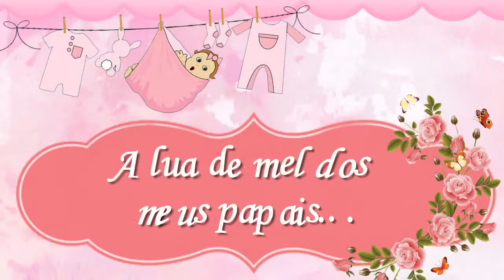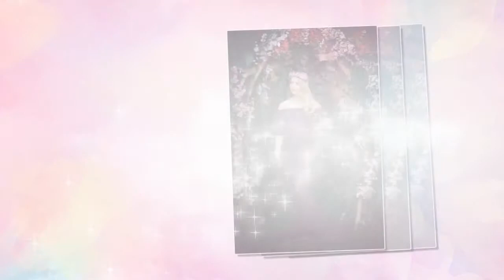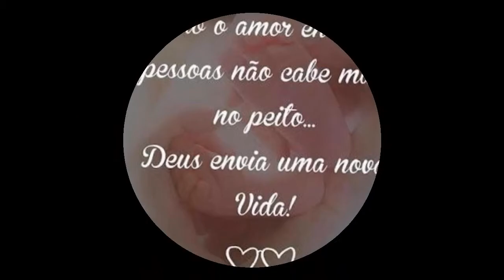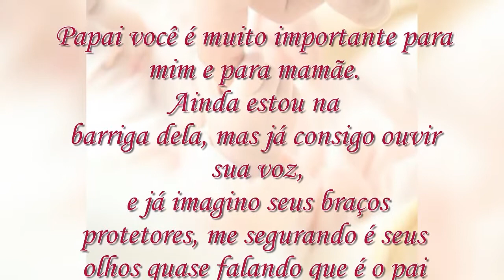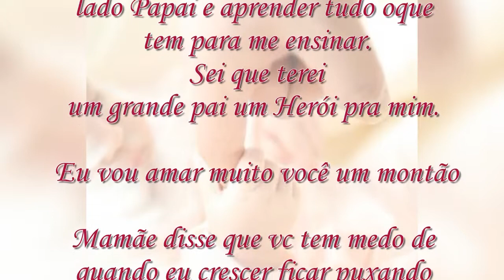Retrospectiva animada Cha de bebe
Musicas usadas:  Agora Eu Tenho Você Comigo (Bruna Karla) - Filme A Culpa é das Estrelas | Arianne - Meu Amor Virou Gente - COM LETRA (VideoLETRA® oficial MK Music) | Bárbara Dias - Dentro de Mim (Especial para Adriana Sant&#39;Anna) Lyric Video | Bruna Karla - Parece que foi ontem | Deus me Mandou Você - Edna e Emerson | Barbara dias - 9 meses